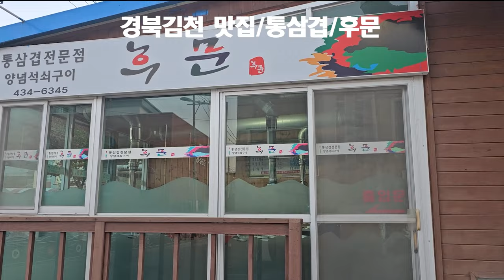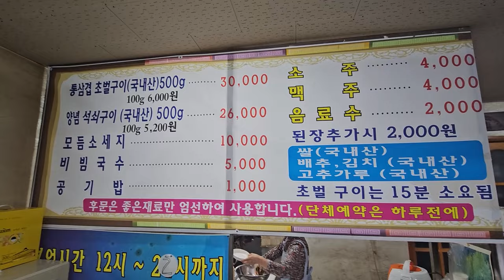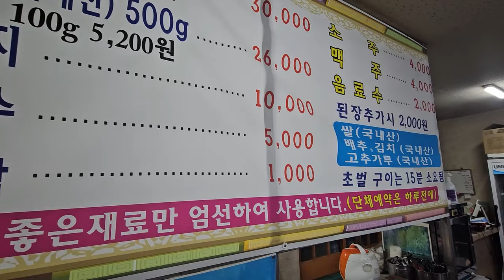경북김천 맛집, 통삼겹전문점/양념석쇠구이, 후문 20231030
김천고등학교 김천중학교 후문에 있는 통삼겹 양념석쇠구이 후문 에서 통삼겹 양념석쇠구이 내돈내산 리뷰영상 입니다.
통삼겹과 함께 나오는 야채 는 자가재배 한 것으로 너무나 싱싱하고 맛이 너무나 좋습니다.
또한 해장국 역시 일품입니다.

경북 김천시 문지왈1길 34

1. 반찬 셀프코너 유무: X
2. 위생상태(식기 및 화장실): ★★★★☆
3. 가성비: ★★★★☆
4. 재방문 의사: ★★★★★

[Tag|태그]
2021년 9월부터 유튜브를 제대로 하자고 마음먹은 유튜버입니다.